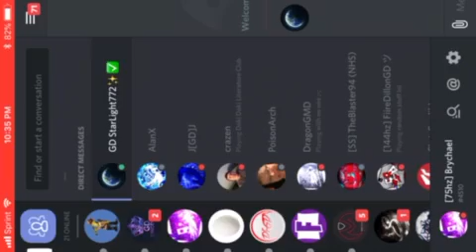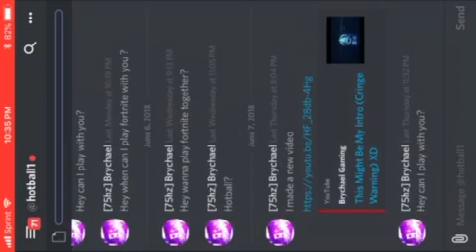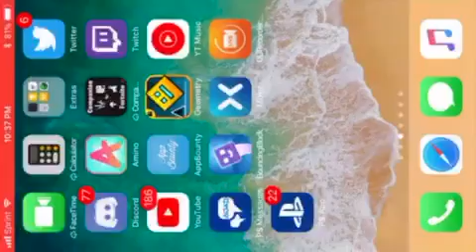Toe III 89% 😭